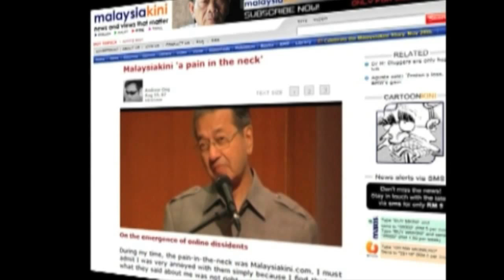Anwar hints at more 'good news' from Sabah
In what seems like a flashback to the Sept 16 episode, PKR de facto leader Anwar Ibrahim today hinted at more "good news" to come from Sabah soon.

This follows the defection of Tuaran MP Wilfred Bumburing and and Beaufort MP Lajim Ukin from BN last weekend.

"I will be back in Sabah on Aug 12, with some more possible good news... We will have to be prepared," he told reporters with a grin.